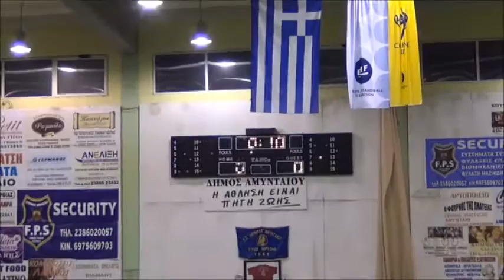Πρωτάθλημα χάντμπολ Α1 Γυναικών= Αμύντας Μέγας Αλέξανδρος Γιαννιτσών 07 11 2015